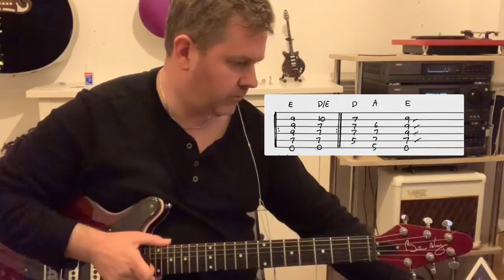Queen We Will Rock You Live Aid Guitar Tab Play Along - Bohemian Rhapsody Movie Soundtrack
Brian May Plays this classic song different to the studio version and the Wembley 86 Version